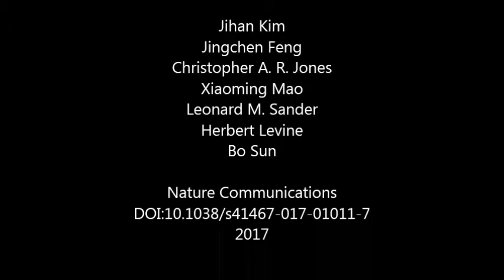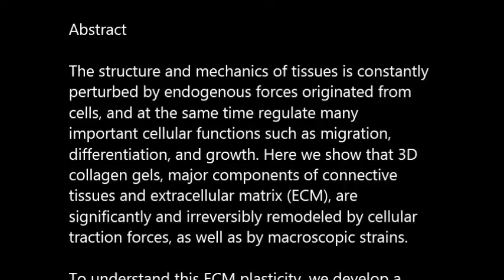Stress-induced plasticity of dynamic collagen networks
Stress-induced plasticity of dynamic collagen networks. Jihan Kim et al (2017), Nature Communications

The structure and mechanics of tissues is constantly perturbed by endogenous forces originated from cells, and at the same time regulate many important cellular functions such as migration, differentiation, and growth. Here we show that 3D collagen gels, major components of connective tissues and extracellular matrix (ECM), are significantly and irreversibly remodeled by cellular traction forces, as well as by macroscopic strains. To understand this ECM plasticity, we develop a computational model that takes into account the sliding and merging of ECM fibers. We have confirmed the model predictions with experiment. Our results suggest the profound impacts of cellular traction forces on their host ECM during development and cancer progression, and suggest indirect mechanical channels of cell-cell communications in 3D fibrous matrices.